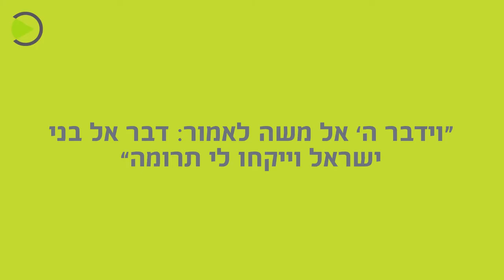התרבות הדתית של יהדות אתיופיה | הרב ד"ר שרון שלום, ראש המרכז הבינלאומי לחקר יהדות אתיופיה